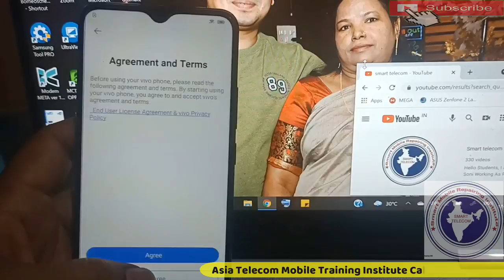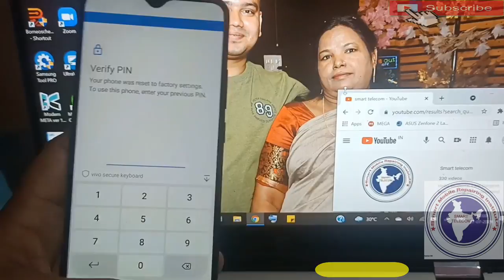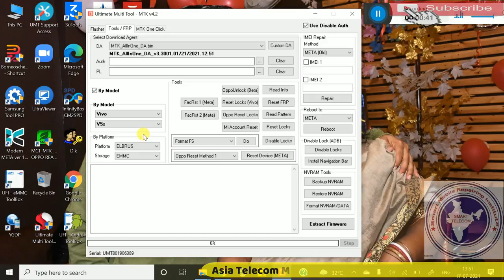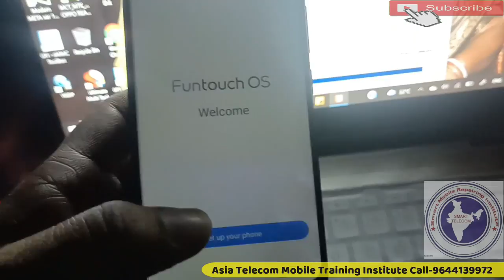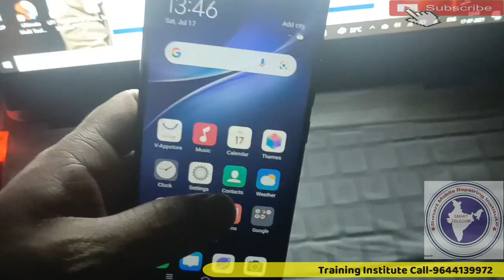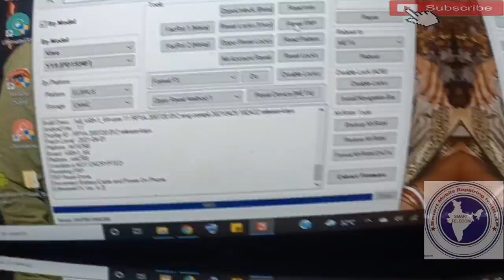VIVO Y19 FRP Unlock | VIVO 1915 Android 11 Google Account Remove UMT TOOL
VIVO Y19 (1915) FRP Unlock | Android 11 Google Account Remove By UMT TOOL One Click

• Vivo Y19 Frp Lock Remove
• Vivo Y19 Frp Unlock UmtTool

AsiaTelecom
Software_Training
Emmc/EMCP/UFS_Training
Hardware_Chip_Level_Training

➡ Specialty
• 12 Hour Full Day Practical Classes
➡ Daily Class Timing Total- (8AM to 8PM )
• 8AM -11AM Particle Class Hand-skill
12PM to 5PM Theory Class
5:30PM to 8PM Particle Class - Tracing Fault finding

📲 Book
➡Advance Mobile Flashing Software Book buy Link (Hindi/English)